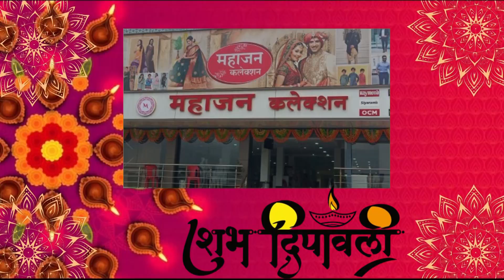सर्व नागरिकांना दिवाळीच्या हार्दिक शुभेच्छा!;प्रो.प्रा. मा.श्री पांडुरंग मारुती महाजन